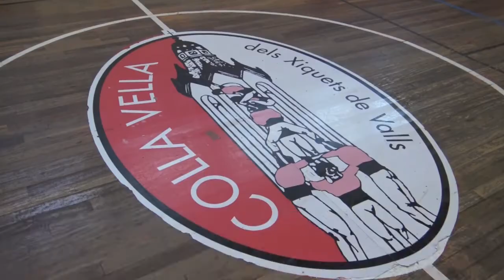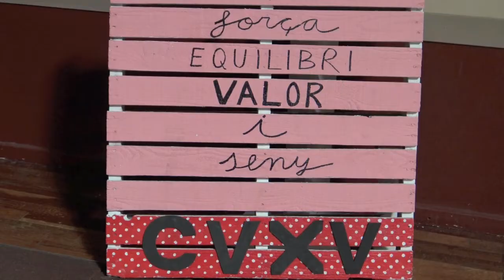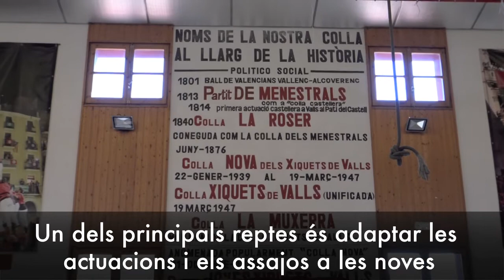Com afronta la crisi del coronavirus el món casteller vallenc?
La crisi del coronavirus també ha impactat de ple i de manera sobtada en la dinàmica de les colles castelleres vallenques, que avui ja haurien d'haver començat a alçar els seus castells per diverses places de Catalunya.